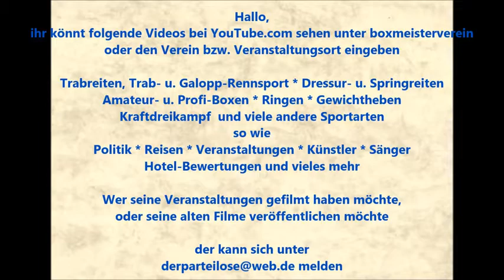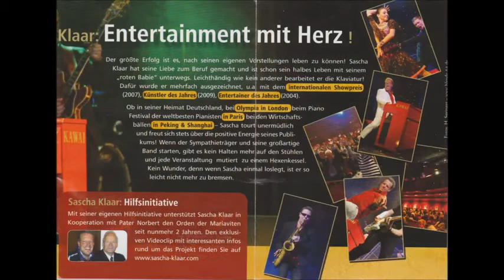Essen-Steele * Kaiser-Otto-Platz * Gourmetmeile * wir für steele * Sascha Klaar Piano * Teil 4